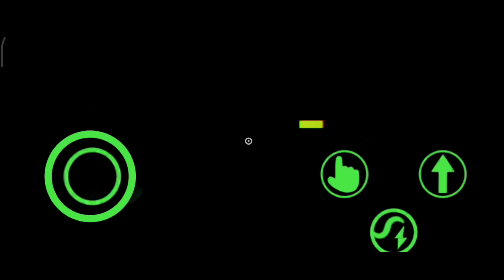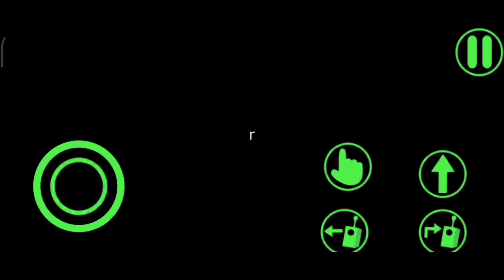Garten of Banban 3 Mobile - Gameplay Walkthrough Part 2 (iOS, Android)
Game Mode: Offline
Size     : 1 GB
Device   : Poco x3 Pro

📱APP DESCRIPTION

Garten of Banban 3 Mobile - Paid

The official mobile game of Garten of Banban 3!

Explore further into the depths of Banban’s Kindergarten:
The depths of the mysterious establishment that is Banban’s Kindergarten turned out to be much bigger than anyone could have thought, with many floors having been built underneath the seemingly innocent Kindergarten explored in the first game. With friends being present at every turn, you have no choice but to continue delving deeper into the place in hopes of finding your child.

Turns out making friends is not that easy!
Despite the number of opportunities you have had to make friends, you still fail every time. But with you delving even deeper into the establishment, perhaps you will find more success down in the lower levels. In Banban’s Kindergarten, there are friends to be made in every corner!